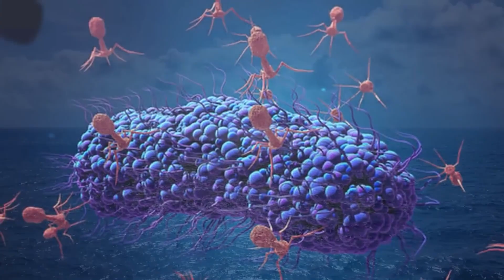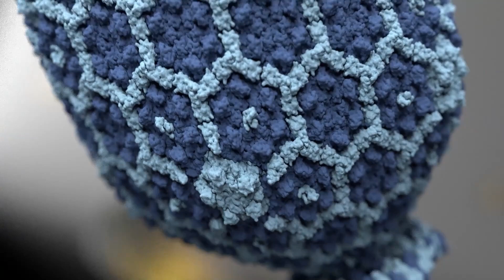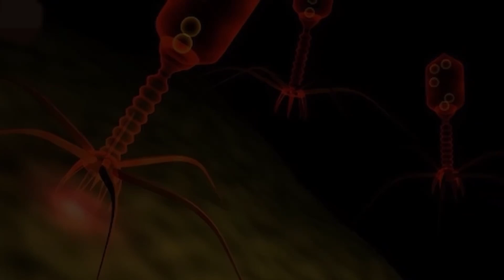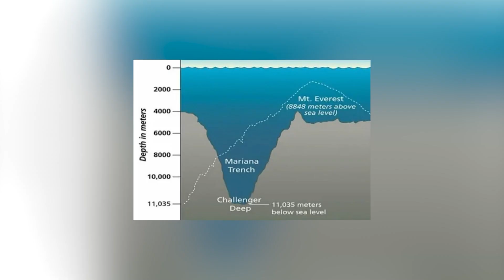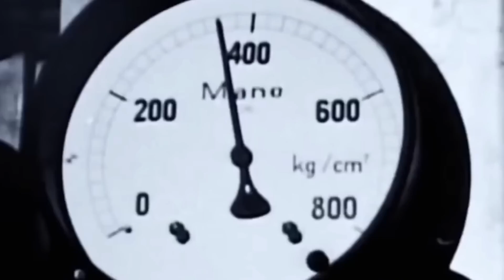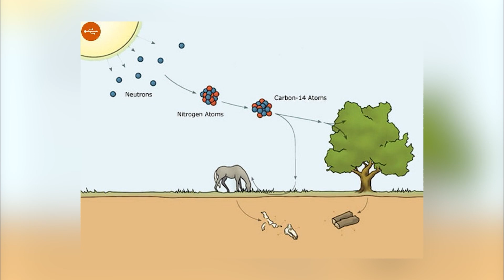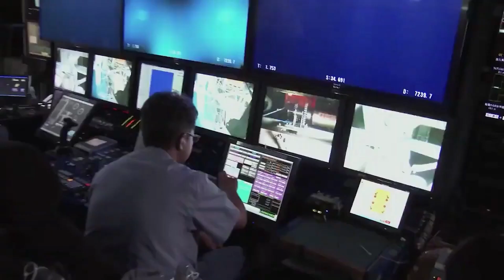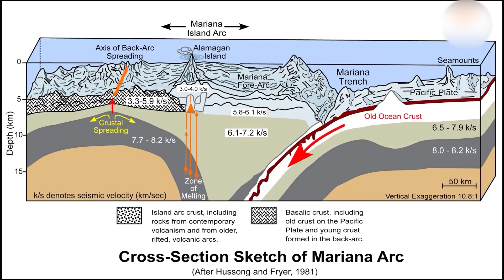УЖАСЫ НА ДНЕ МАРИАНСКОЙ ВПАДИНЫ: Что Нашли Ученые?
Сегодня вы узнаете, как невиданные существа и необычные явления заставили учёных пересмотреть свои взгляды на мир. Приготовьтесь, впереди истории, которые могут изменить ваше представление о Земле.

Таймкоды:

00:00 Вступление
00:21 Неизвестный вирус
01:32 Скопления гигантских вирусов
04:05 Пивная бутылка
05:26 Пластик и неорганические отходы
07:00 Странный шум из глубины
08:41 Радиация на глубине
10:17 Ртуть
11:40 Загадочные формы жизни: Ксенофиофоры
12:53 Амфиподы
13:36 Голотурианцы
15:04 Марианская рыба – улитка
15:07 Что такое Марианская впадина?